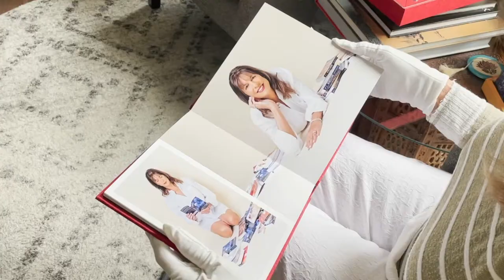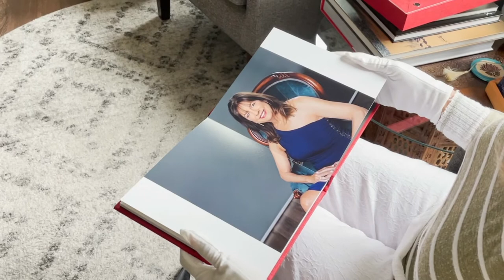Maria Picked Up Her Album | Kapu Patel Photography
Listen to Maria's experience with us and see a sneak peek of her album!